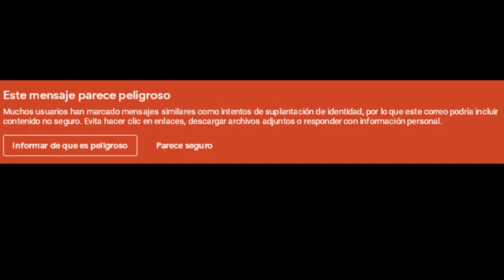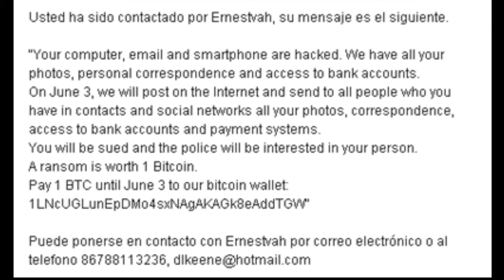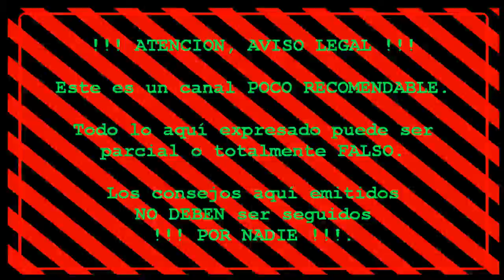Internet: Extorsionadores me piden un BitCoin para no exponerme en internet, jajaaaaa.